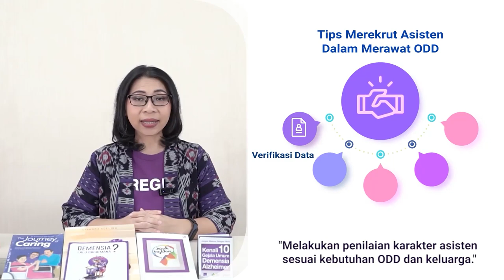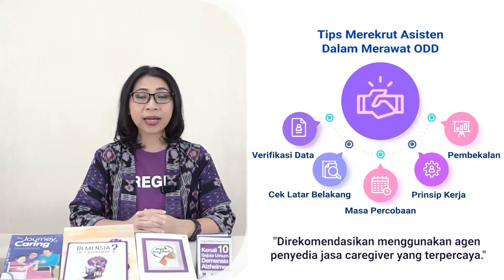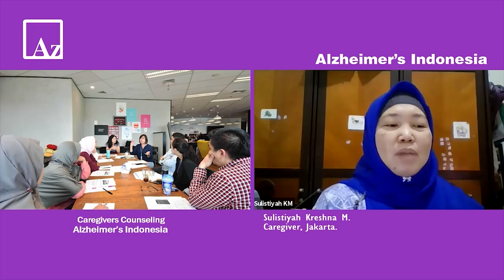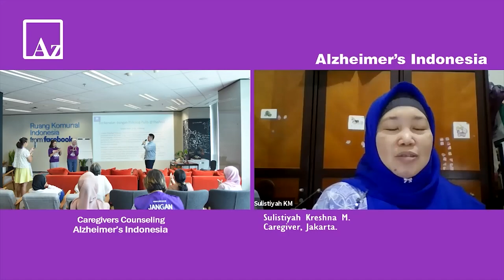Modul Demensia 5 (Bagian 6): Tips Merawat & Mendampingi Orang Dengan Demensia